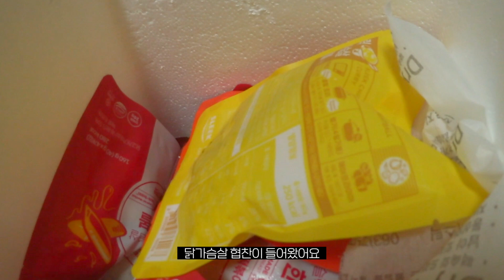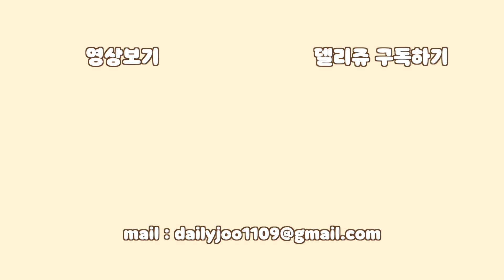먹방 브이로그 | 먹고싶은 거 다 먹어.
*본 영상은 슬릭으로부터 닭가슴살을 제공받아 소개하는 내용이 포함되어 있습니다.

안녕하세요:) 델리쥬입니다.
저번 브이로그로 확실히 알게 되었어요 아,,우리 구독자님들은 제 먹방을 좋아하시는구나,,그래서 준비한 영상입니다:) 만칼로리 챌린지는 아니지만 그에 버금가는 음식을 먹은 것 같아요^^ 정말 폭주했습니다...재밌게 봐주세요❤️